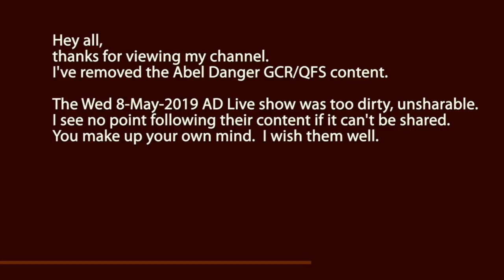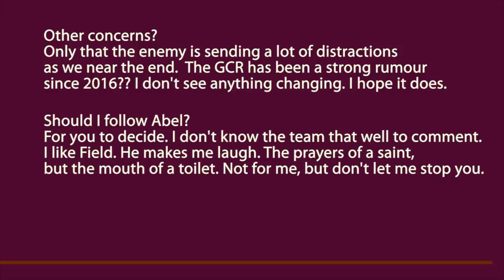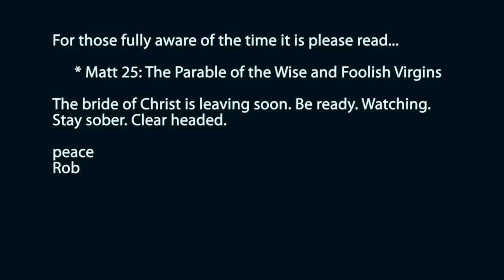Is RV/GCR/QFS Real?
I no longer care about GCR. Other things more important.
And unfortunately the last Abel Danger was unsharable.
Here I'll share it with you...see what you think.

Best
Rob